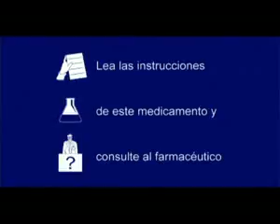La 2 2009 01 11 095818 avi2